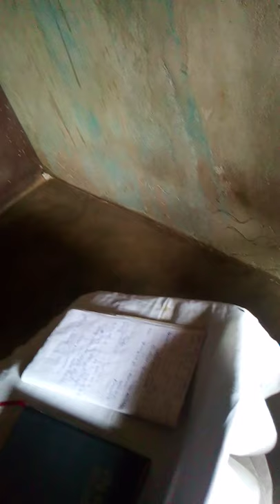ଯୀଶୁ ଙ୍କ ଆଗ ମନ ର ଅପୂର୍ଣ୍ଣ କଥା ୨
Odia.massage.praise.the.lord

odia jisu katha,
jisu tomar prem katha,
prem katha jisu kala,
jisu khrista kahani,
jisu khrista janma katha,
jisu masih ki katha